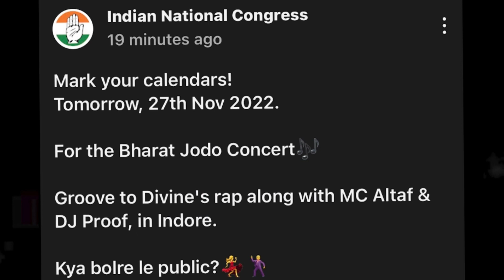Manoj Dey Unexpected Collab ? Mortal Kicked mentor Playground Season 2 ? | Divine Biggest Concert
Instagram I'd :- controversialnewz
News bhejo shout out le jao 😎🤏

About this Video :- So guya aj ki video maine apko kaafi saari intresting news Share ki hai so video ko please pura end tak dekhna aur as he updated rhene ke liye hamare channel ko subscribe kare .

My name is Roshan Pandey Owner of this channel. Apko hamesha updated krne ke liye ye ye channel open Kara hai please support me Guyzz .. Love you ❤️🔥

Gameplay Video :-@No Copyright Gameplay  Thank you so much ❤️